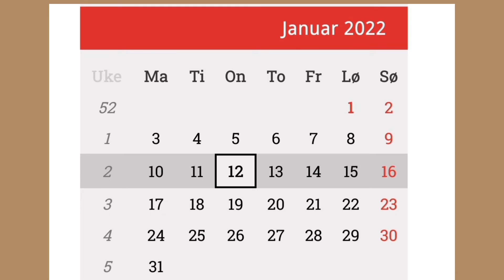SMURF OM INDRE FRED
I DO not own rigjts to all the music

ONLY THE SONG:
" Dont take my Dreams away"